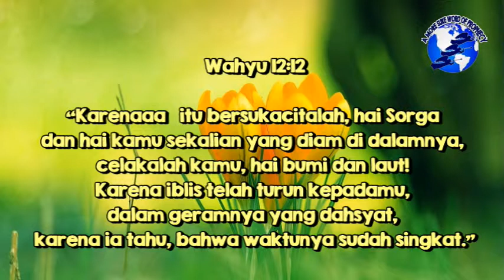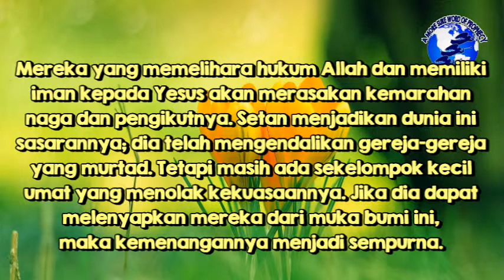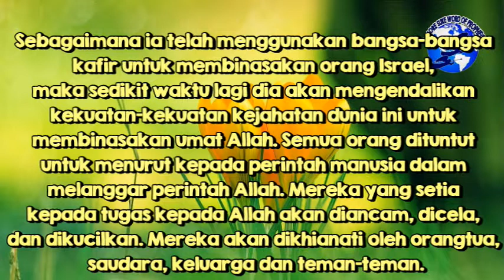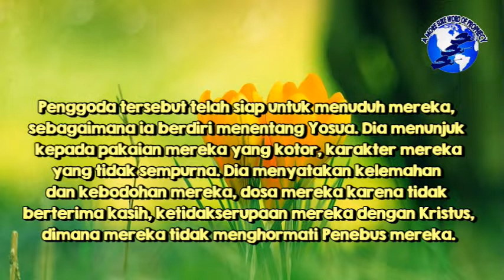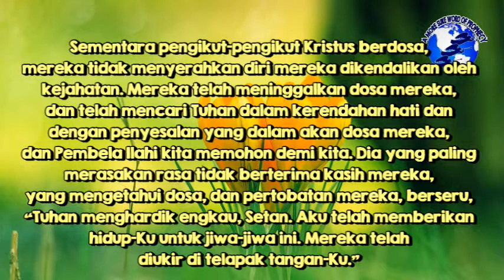(e-Devotional) Bergantunglah Pada Pembela Ilahi Kita - 2 Maret